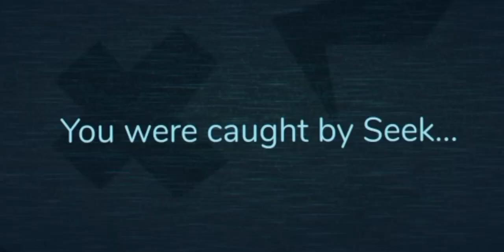Roblox Doors With Samantha 👁